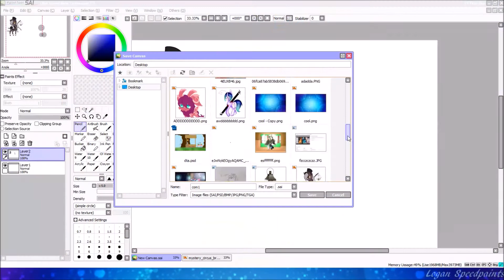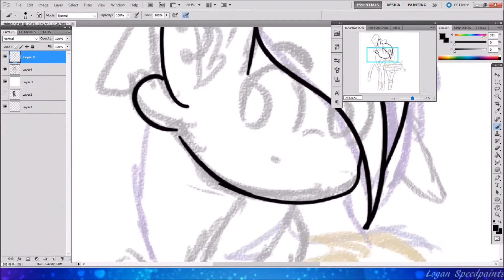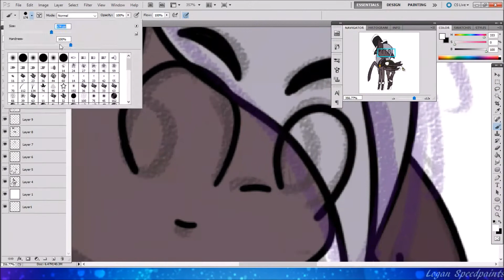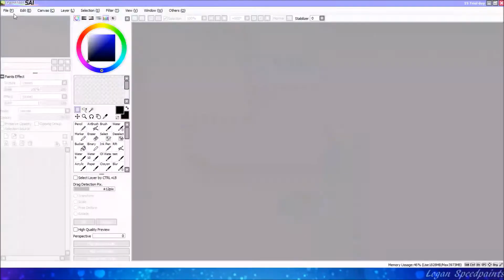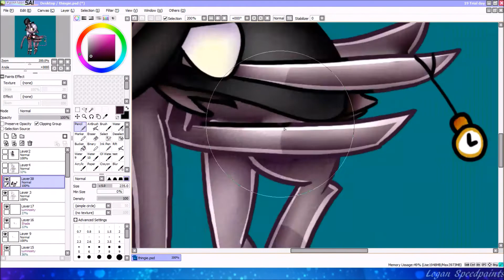Speedpaint MLP - Commission for Sylveon17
spinners are a CLOSED species.